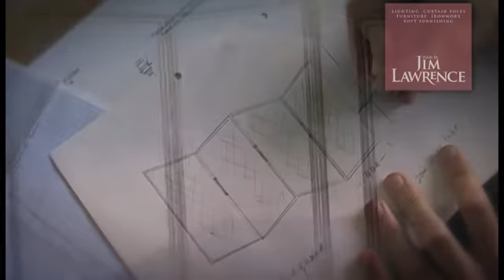JIM LAWRENCE TOUR 2010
Based in Hadleigh, Suffolk, Jim Lawrence pride themselves in hand-crafting unique lighting, curtain poles, furniture and ironwork. Primarily for the residential market, Jim Lawrence has become established as one of leading brands in their market sector. The fact that all their products are hand-crafted makes every one unique. This film was commissioned to show the quality of products and how they are made. Do have a look at the Jim Lawrence -The film production is by Z Solutions who are based in Suffolk.